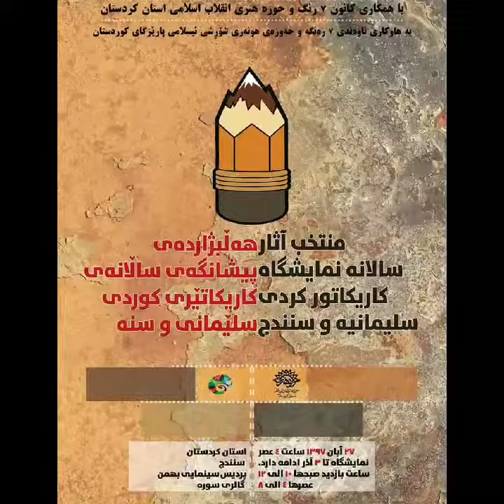7 ڕەنگە ناوەندێک بۆ بە کلتورکردنی تابلۆی شێوەکارانی کورد لەناو ژیاندا